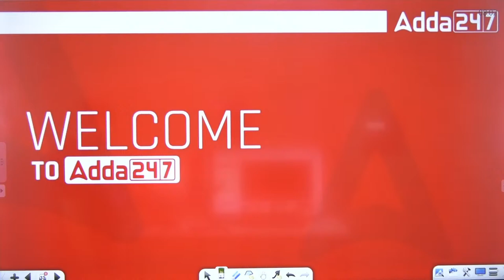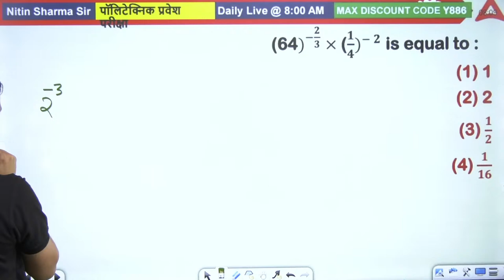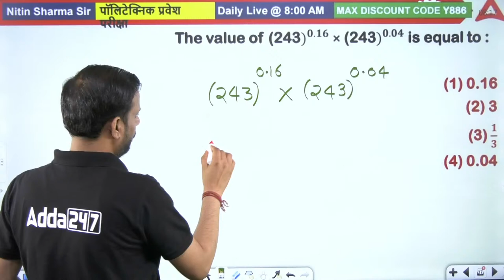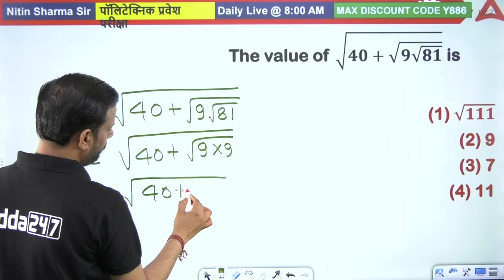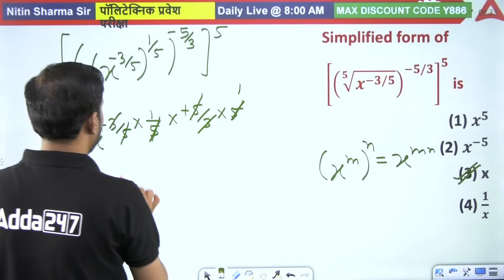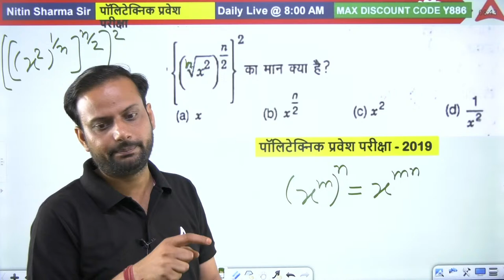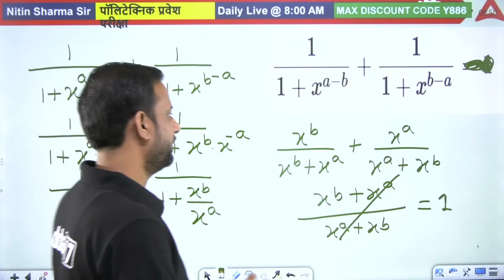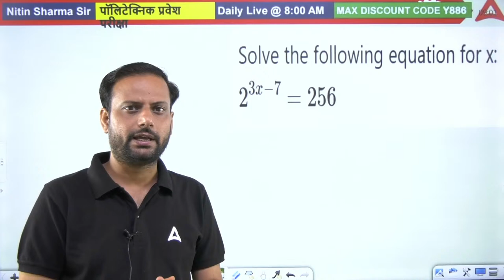Bihar Polytechnic Entrance Exam Preparation Entrance Exam 2024 Test By Nitin Sir #3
Are you gearing up for the Bihar Polytechnic Entrance Exam or the ITI Entrance Exam 2024? Look no further! Our YouTube channel brings you comprehensive maths classes tailored specifically to help you ace these competitive exams with confidence.

Led by experienced educators with a proven track record of success, our math classes delve into every aspect of the syllabus, ensuring you grasp even the most challenging concepts with ease. From fundamental arithmetic to complex algebra and geometry, we've got you covered.

Welcome to Bihar Adda247- Bihar Best Government Exam Preparation Channel. Prepare For BPSC TRE4.0,  Bihar SI, Bihar Constable, Bihar Fireman, BSSC, Bihar TET,  Bihar Stet Cooperative Bank, And Also Covers BPSC Exams

1️⃣ अच्छे शिक्षकों से सीखें
2️⃣ गहन विश्लेषण
3️⃣ परीक्षा योजना रणनीति
4️⃣सर्वश्रेष्ठ प्रश्न समाधान
5️⃣समय प्रबंधन